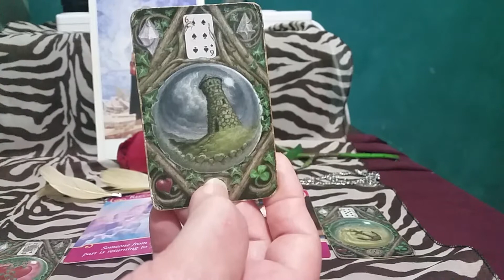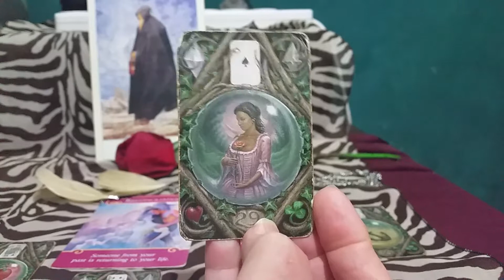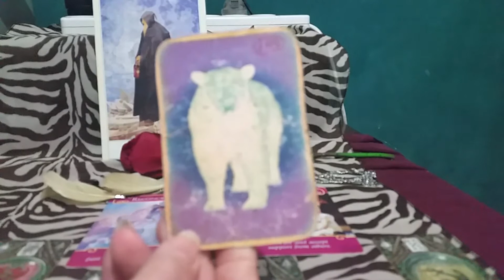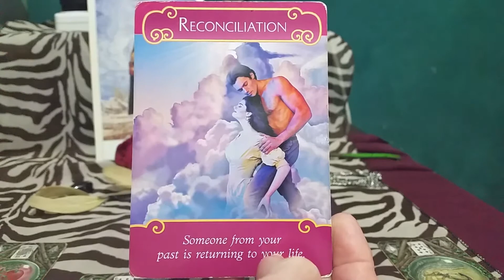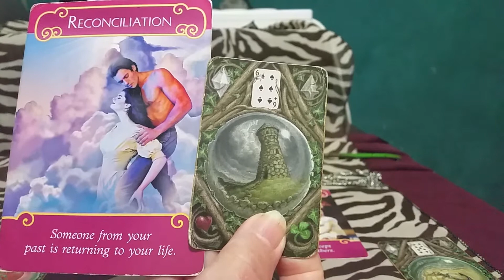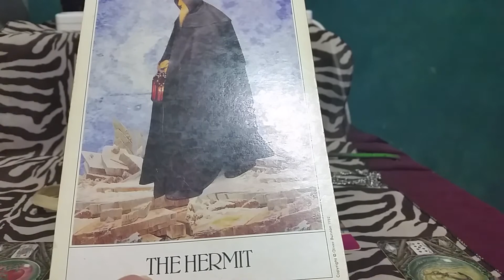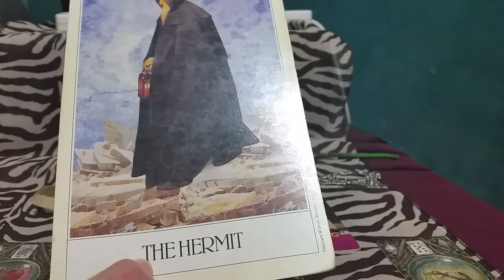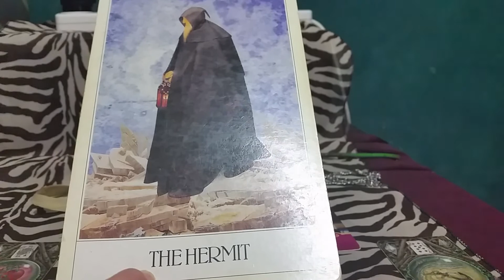Who is crushing on you Gemini Timeless Reading (head over heels for you)